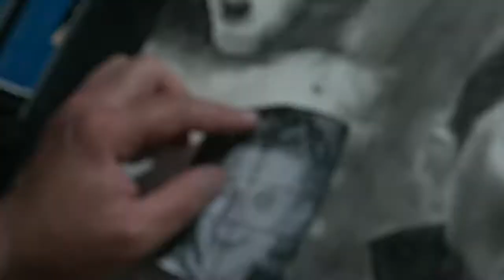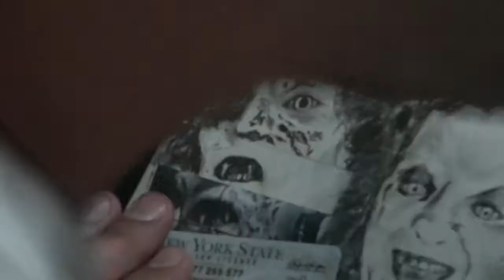The Lost Boys: Kiefer Sutherland, Alex Winter and the late Brooke McCarter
A final addition to my "Creatures of the Night Series" ~ West Coast Vampires!